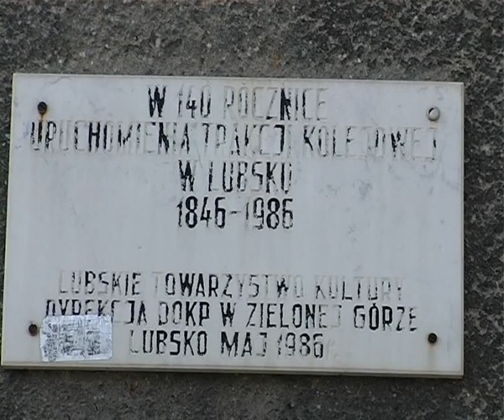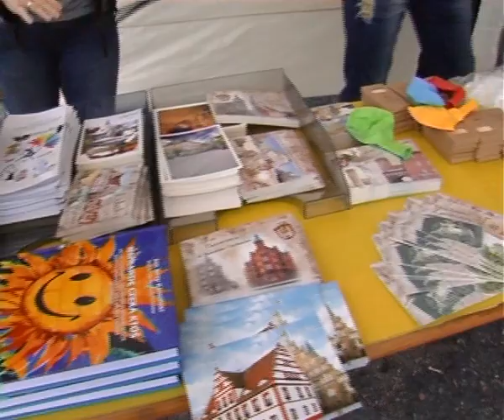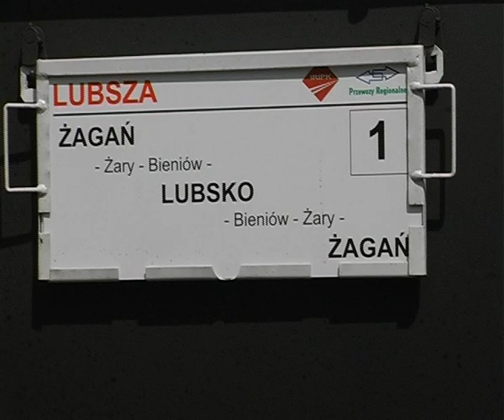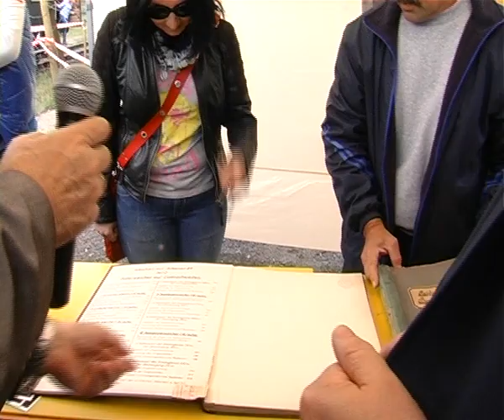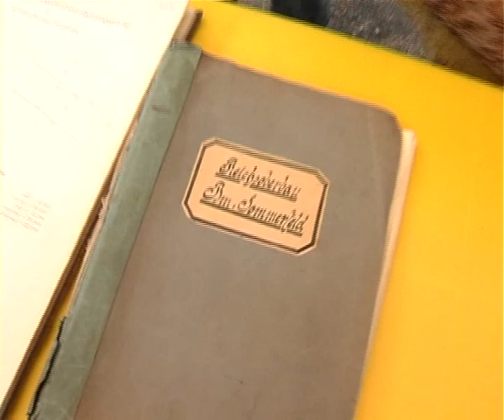LOKOMOTYWA W LUBSKU Xvid